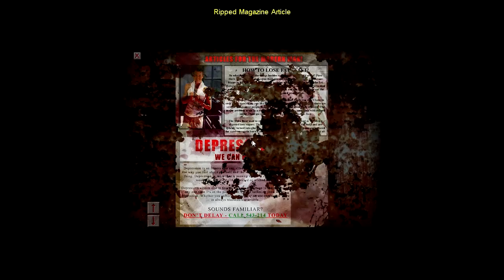Let's scream in Cry of Fear! Part 4 GROAGGAAH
Still working on intro's outros and shit.